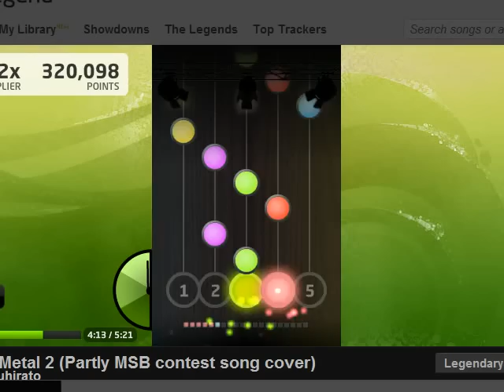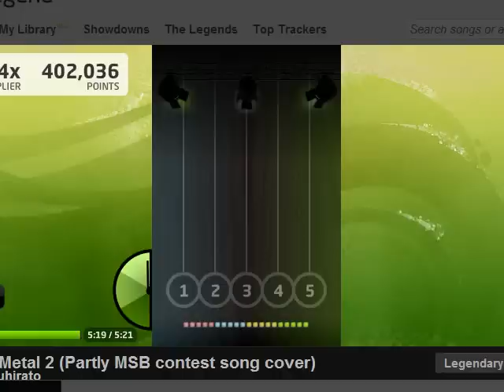Track preview - Video Game Metal 2 by Dralace and Mitsuhirato (Handynet200X.PRO tracking)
Excuse the horrendous quality though, this run was kind of good and i don't want to fix the sound on this one.
Lol i FC'ed the 64th notes part!
Also, ignore the random chokes at fast parts, i don't really miss, it's my malfunctioning keyboard piece of shit.